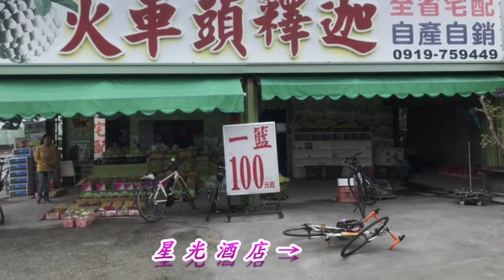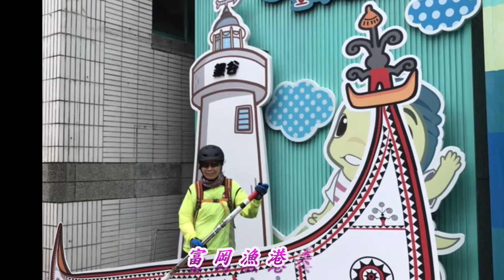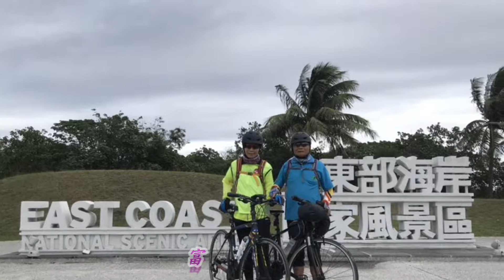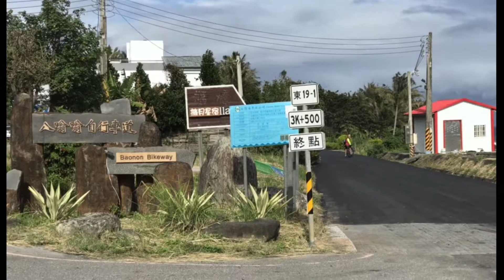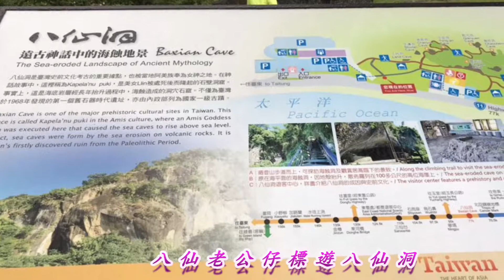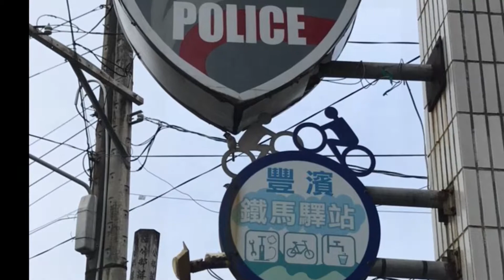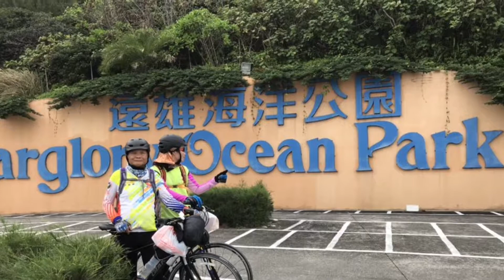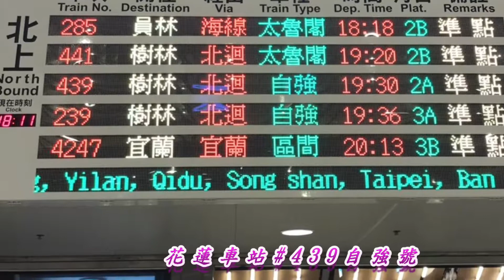2018八仙子花東環太平洋鐵瑪逍遙騎